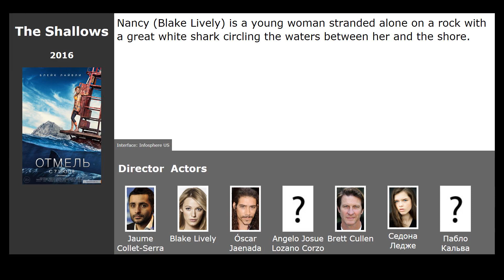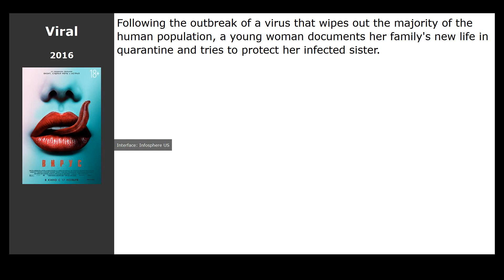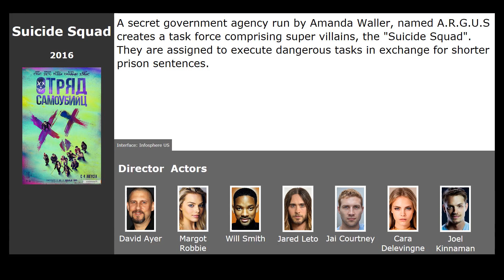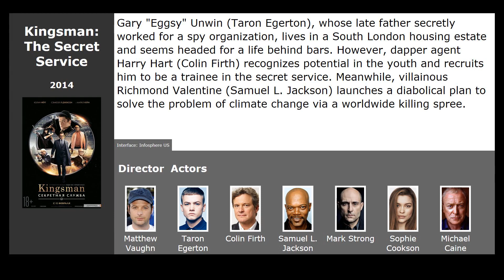10 best movies like Bone Tomahawk (2015)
Movies similar to Bone Tomahawk (2015):

00:00 Introduction
00:13 Wrong Turn (2003) / genre: horror
00:47 The Shallows (2016) / genre: horror, thriller, drama
00:58 Train to Busan (2016) / genre: action, thriller, horror
01:10 Hard Target 2 (2016) / genre: action, thriller
01:21 Viral (2016) / genre: horror, fantastic, thriller
01:41 Van Helsing (2016) / genre: horror, fantasy, action
01:53 Suicide Squad (2016) / genre: fantastic, fantasy, action
02:13 Revenge (2017) / genre: action, thriller, crime
02:32 The Hateful Eight (2015) / genre: thriller, drama, crime
02:43 Kingsman: The Secret Service (2015) / genre: action, comedy, crime